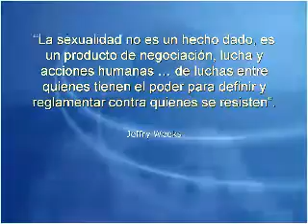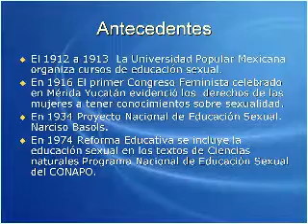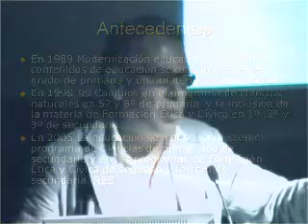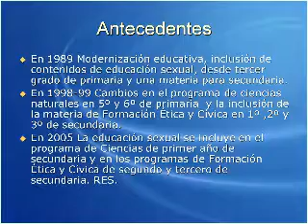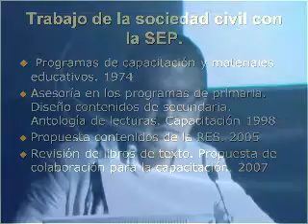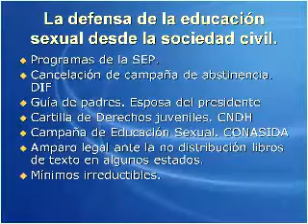Jose Aguilar en el Congreso de Sexología 2009 México 1/2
José Aguilar

La Educación Sexual en México: aportaciones de la sociedad civil.

Conferencia impartida en el VII Congreso Nacional de Educación Sexual y Sexología

FEMESS
Federación Mexicana de Educación Sexual y Sexología AC
26 de septiembre 2009
Oaxtepec, Morelos, México